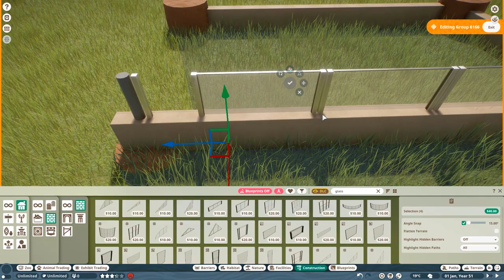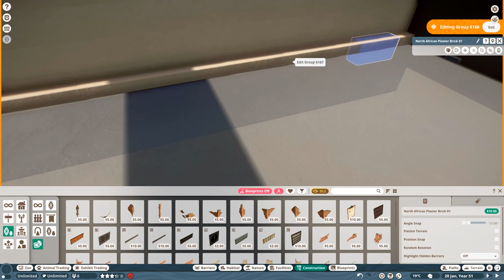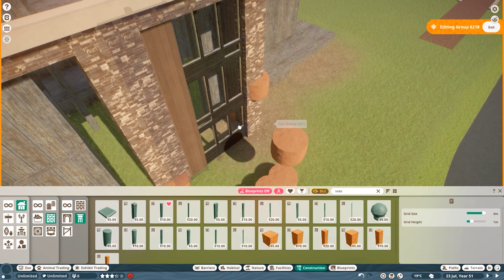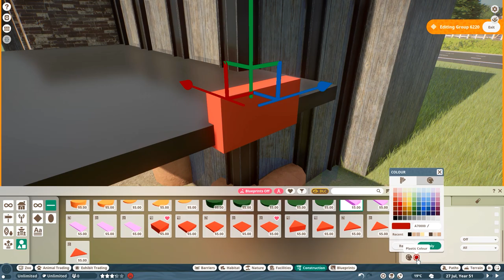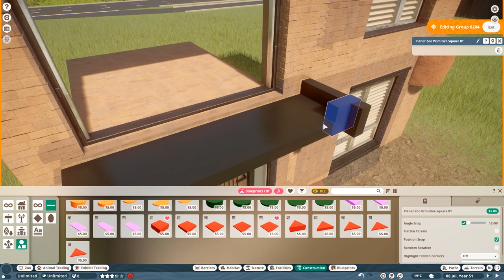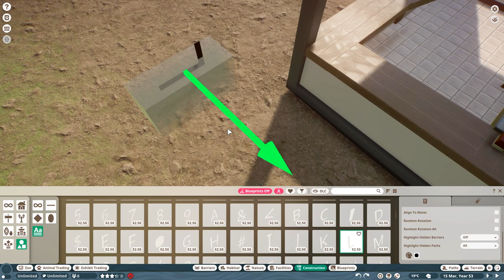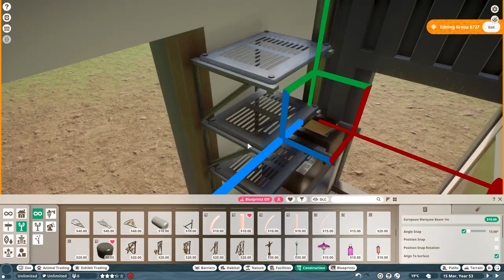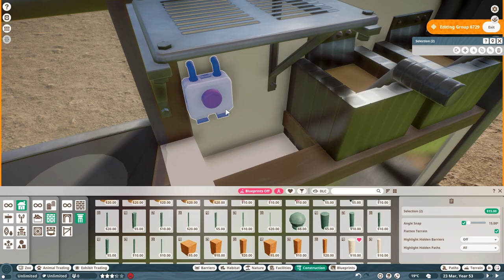Building a City and Metro | Planet Zoo Speedbuild | Naturalis Ep. 22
Building a city | Planet Zoo Speedbuild | Naturalis Ep. 22

Poisonblade